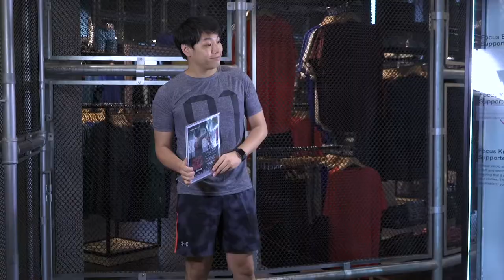Funny 12 Zodiac Signs Personalities in the Gym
For your ultimate source of workouts, diet plans, motivation, and expert advice on gaining strength, losing fat and building the body.